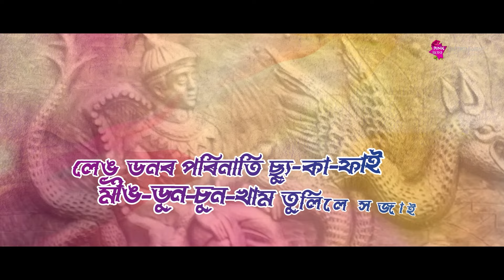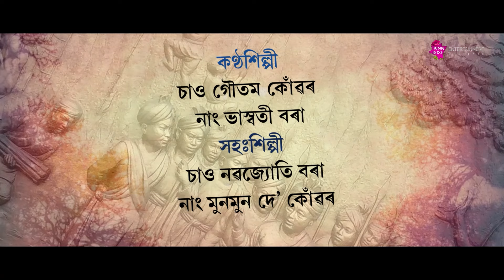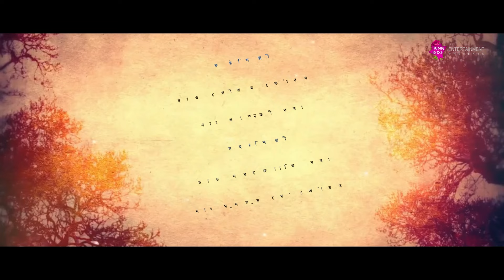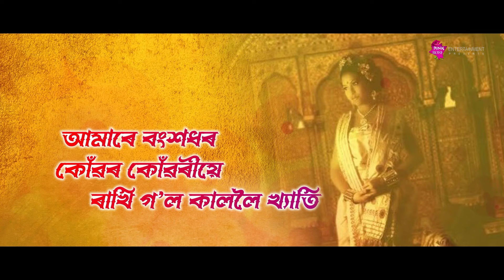CHAO KHUN || KONWAR BONKHAWALI THEME SONG || GAUTOM KONWAR || BHASWATI BORA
Vocals – Chao Gautom Konwar & Nang Bhaswati Bora
Lyrics & Tune – Chao Sukumar Phukan
Music Arrangement – Chao Maina(Dilip) Borgohain
Co- Artist – Chao Nabajyoti Bora & Nang Munmun Dey Konwar
Flute - Chao Debojit Lahon
Tabla - Chiranjib Borah
Mix & Mastered by – Raja Doley @ S.M. Audio Visual, NLP
Gfx – Chao Junak Juganta Bora
Lyrical Video - Homen Saikia
Still Photography - Chao Keshab Chetia
MUA - Nang Deepmoni Lahon

Tulan Konwar, Monuj Konwar, Nip Konwar, Biplob Konwar, Jiban Konwar, Sanjib Konwar, Surendra Phukan, Pradip Ranjan Dutta (Dhemaji)
Kushal Konwar, Pradip Konwar, Monuranjan Konwar (Central committe All Assam Konwar Bonkhawali)

কোঁৱৰ বংশাৱলী গীত

খুন লুঙ খুন লাই খুন লুঙ খুন লাই
খুন লুঙ খুন লাই খুন লুঙ খুন লাই খুন লুঙ খুন লাই

লেঙ ডনৰ পৰিনাতি চ্যু-কা-ফাই
মৗঙ-ডুন-চুন-খাম তুলিলে সজাই
চাও খুন চাও নয় খুন চাও চাই
ৰাজফৈদ থালৰ আমি বঙহৰ ভাই
আহা সবে মিলি-জুলি ভেদা-ভেদৰ পাৰ ভাঙি
একতাৰ ডোলেৰে থাকিম সদায় বঙহৰ মান আমি ৰাখিম জীয়াই ।

হিলৈদাৰী বাজুৱাল ভিতৰুৱাল
ঘোঁৰা কোঁৱৰ নৰা কোঁৱৰ
এলেঙ চাঙঘৰীয়া বোন্দাপৰীয়া
মালপৰীয়া মৌপৰীয়া কোঁৱৰ
আমি সবে পৰিচয় ইতিহাসৰ
সাঁচী পাতেই সাক্ষী সোণালী দিনৰ
চহকী আমাৰ ভাষা,
সংস্কৃতি মেটমৰা বিকশাই তুলিম আমি পৰম্পৰা
বিকশাই তুলিম আমাৰ জীৱন ধাৰা ।

অক মা লা অক মা লা
ৱা ছি লুক মৗঙ ৰাও
মউ চাও টাং লাই অক মা লা
হুম কান লে হুম কান লে মাও নাই
ৰাও লুক মান খুন লুঙ খুন লাই
খীন য়াও লুক ফান টাই ৰাও
খ্ৰপটাং পু-লিন পু-থাও
য়া পান কা ৰাও ৰাই ছী দাই ।

আমাৰে বংশধৰ কোঁৱৰ কুঁৱৰীয়ে
ৰাখি গ'ল কাললৈ খ্যাতি
তাকে ভাৱি গুণি ওলাই আমি নাহিলে
হেৰাব কৃষ্টি-সংস্কৃতি
সুবৰ্ণসেৰীয়া বৰ্ণিল ইতিহাস
জিলিকি জিলিকি ৰয়
সমবেত জ্ঞাতি সবাকে জনালো
খ্ৰপটাং টাং ৰঙ বয় বয় ।